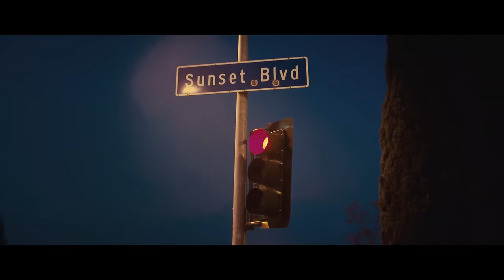Marcello Gámiz - Niveles [Video Oficial]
Marcello Gámiz performing Niveles
Matnii Music 2020 ©

Niveles compa, Niveles no se vayan a enredar
Siempre seré un hombre franco, son ordenes mi hablar
Se me cuadran o los cuadro, se acomodan o se van
Mi vida la vivo recio y ustedes recio se irán
Soy ballena allá en Las Vegas pues me gusta parrandear
Por la Sunset en California, por Jalisco y Culiacán
Mi vicio es hacer dinero, las mujeres disfrutar,
Me doy lujos y placeres, con exceso es prioridad,
Los artistas me procuran, todos quieren mi amistad
Actrices de Televisa parezco celebridad,
La violencia no me gusta, me gusta más trabajar
Mas no piensen que por eso no los puedo fucilar
Valor tengo lo he mostrado, también tengo corazón
Mi nombre no se los digo ya sera en otra ocasión
Niveles compa, niveles no lo vayan a olvidar
No me obliguen les advierto o les tendrán que rezar